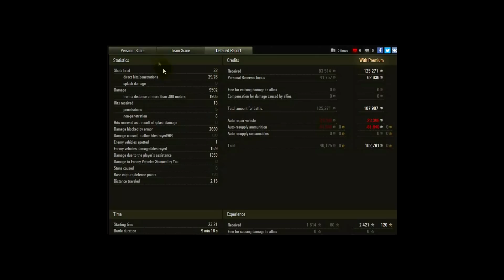Replaye od diváků #8 - Jsem Super! (Super Conqueror / Radar_Fox) ► 🍾13k odběratelů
Osmý díl miniseriálu replayů od vás, mých diváků, nám přiblíží britský těžký tank X. tieru s označením Super Conqueror, který řídí hráč Radar_Fox.

■ Verze hry - 9.20.1
ODKAZY

2000 goldů (MurdaKral)
CO POUŽÍVÁM

■ Rozšíření hry (módy) - Webium Mods

■ Mikrofon - Behringer C-1U USB Studio Condenser Microphone
■ Sluchátka & Mikrofon - Jabra Evolve 20 Duo
■ Klávesnice & Myš - Microsoft Sculpt Comfort Desktop Wireless
Máte nějaké zajímavé replaye, povedené bitvy, faily a kuriozity z WoT? Chcete je vidět na mém kanálu s komentářem? Pošlete mi je na email níže, podívám se na ně a třeba je na svůj kanál umístím.